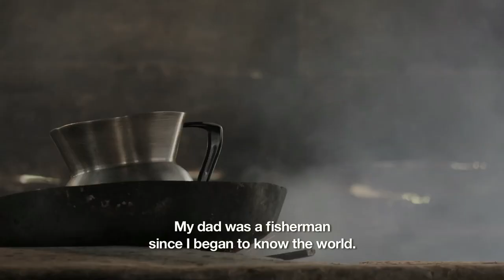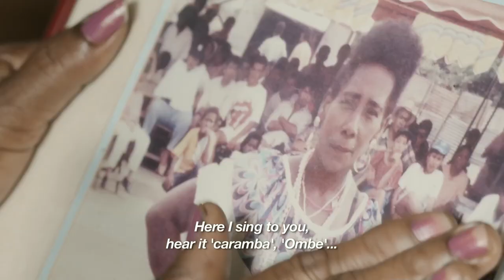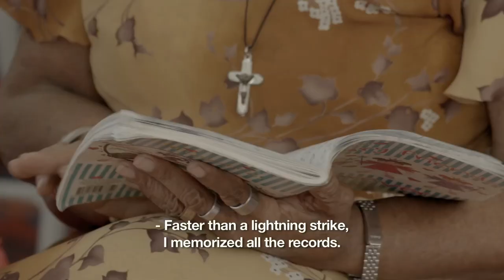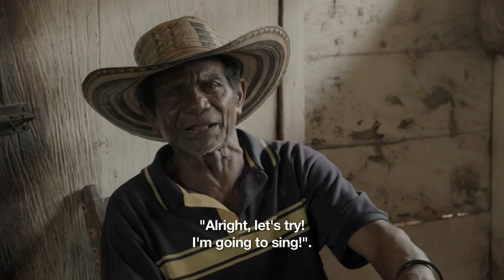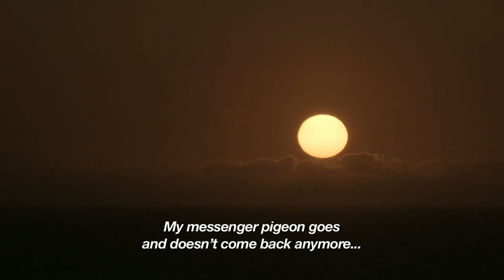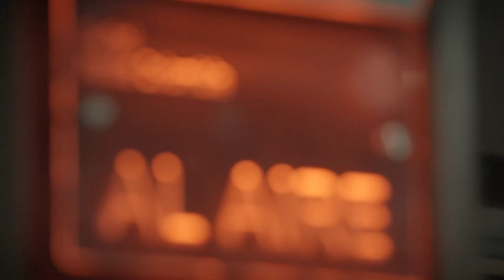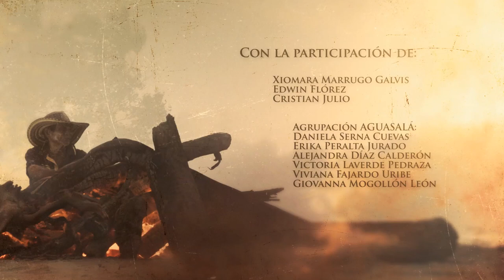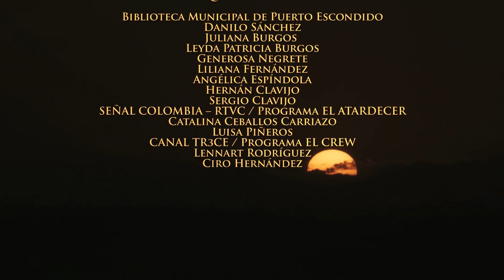DOCUMENTAL BULLERENGUE "LA HISTORIA DE TRES VOCES"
sinopsis:
En Puerto Escondido, Córdoba (Colombia), viven el Cholo Saenz, Arlenis Garcés y Emilia Galvis. Los tres son reconocidos cantautores de bullerengue y han encontrado en la música la fuerza para poder sobrevivir. Sus vidas transcurren y con ellas el deseo de ser escuchados por todo el mundo para de esta forma rescatar raíces, tradiciones y una música que estaba oculta en este Puerto Escondido. Un viaje a la capital del país para dar un concierto marcará el inicio de la realización de su sueño.
FICHA TÉCNICA

Título: Bullerengue, la historia de tres voces

Año: 2014

Género: Documental

Duración: 27 Minutos

Idioma(s): Español
Subtítulos: Español / Inglés

País: Colombia

Dirección: Josmi Amín

Producción: Gustavo Espíndola, Wilson Pineda y Josmi Amin
Producción ejecutiva: Angélica Clavijo Ortiz

Reparto: Arlenis Garcés, Emilia Galvis y Nicolás “El Cholo” Sáenz

Dirección de fotografía: Gustavo Espíndola

Montaje: Rafael Loayza Sánchez

Sonido directo: Félix Corredor

Diseño sonoro y posproducción de sonido: Camilo Montilla / Sónica

Conform, corrección de color y finalización: 2.35 Digital

Productora: Negrita Films